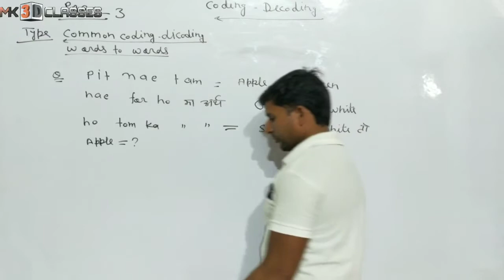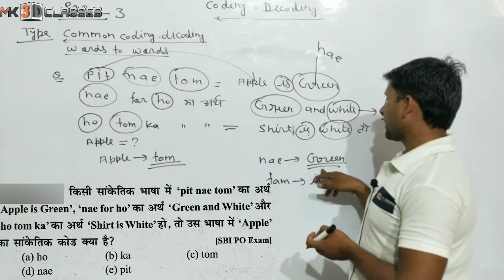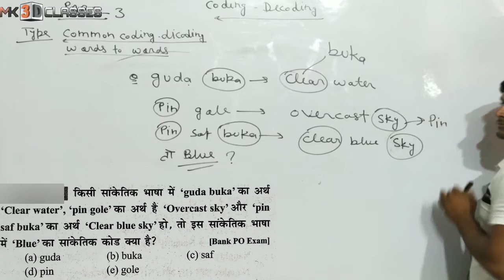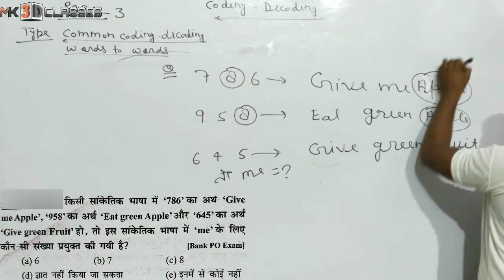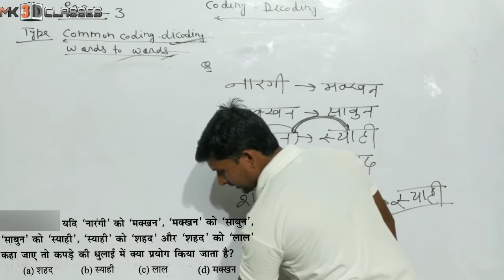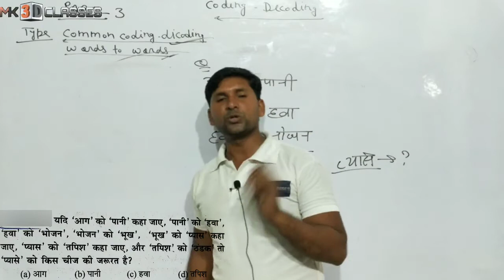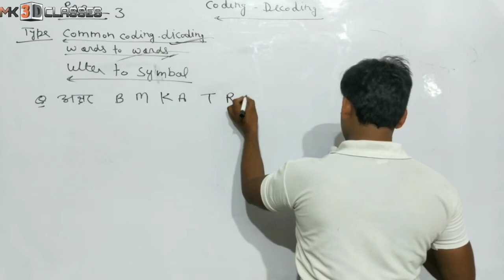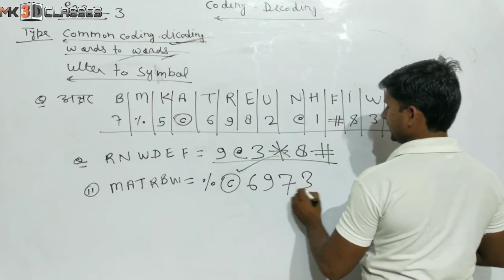Reasoning, Coding decoding Part-3 By Mukesh Yadav Sir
हेलो दोस्तों 🙋
Coding decoding का यह अंतिम भाग है आप लोग यह वीडियो अंत तक देखें और अपने क्वेश्चन कमेंट के माध्यम से पूछें।

This is our Reasoning Classes Play List